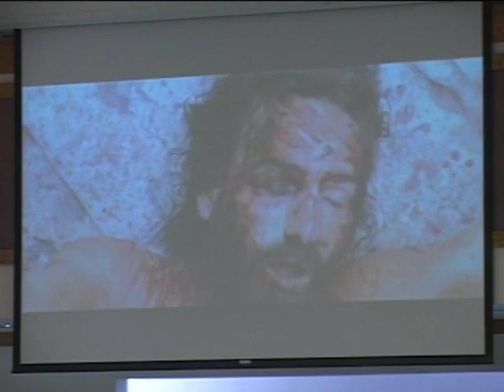Service on 02/05/2006